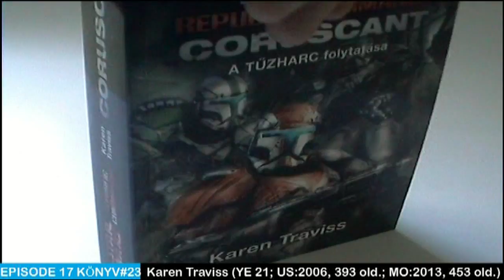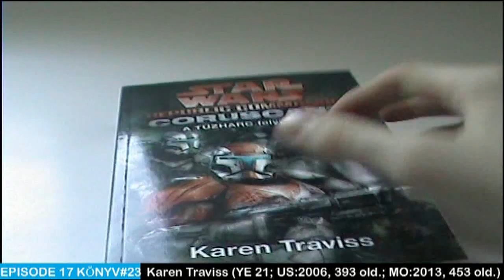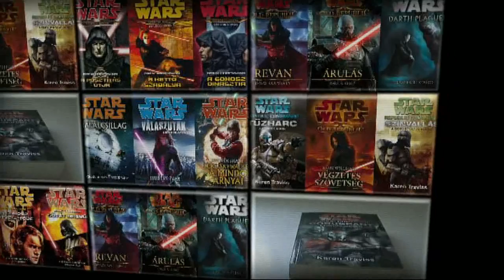Star Wars: Coruscant (Republic Commando 2.) | Vélemény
Szöveg a hátsó borítón:

A Geonosisi Csatát követően állóháború alakult ki, és ezt csak az olyan elit harcosok változtathatják meg, mint az Omega-osztag tagjai, a különleges harci képességekkel bíró klónkommandósok, akik halálos fegyverarzenállal rendelkeznek...

A mélyen az ellenséges vonalak mögé küldött Omega-osztag számára ez a bevetés is olyan, mint a többi: szabotázs, kémkedés, csapdák és merényletek. A Szeparatisták egyre szaporodó támadásai terroristasejtekből álló hálózat jelenlétére utalnak a Coruscanton, és a szálak a Nagy Hadsereg főparancsnokságához vezetnek. Civilek milliárdjai között a Szeparatista kémek és terroristák azonosítása és kiiktatása különleges tehetséget és tudást igényel. A kommandósok esélyeit még a Jedi tábornokok és a Delta-osztag, illetve egy bizonyos mélységi felderítő százados segítsége sem tudja kiegyenlíteni, és bár a siker nem hozhat győzelmet a Klónháborúkban, a bukás a biztos vereség árnyát veti a Köztársaságra.